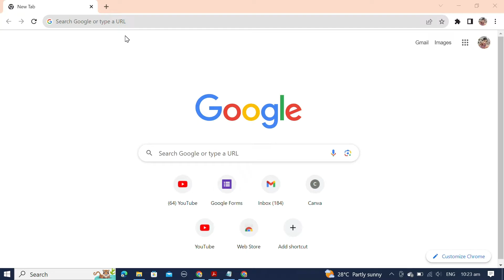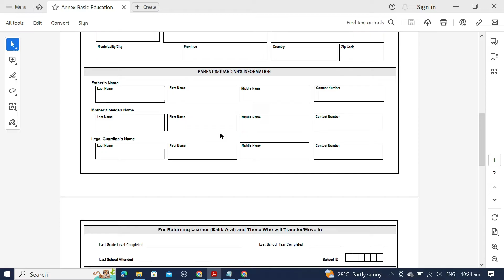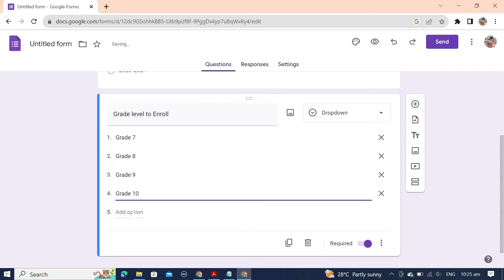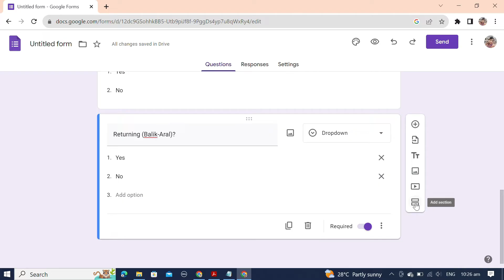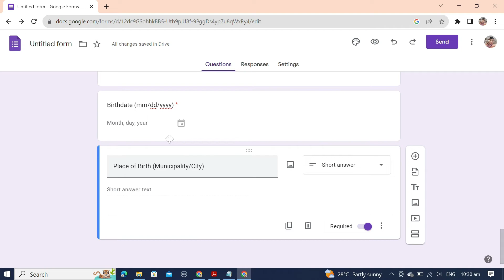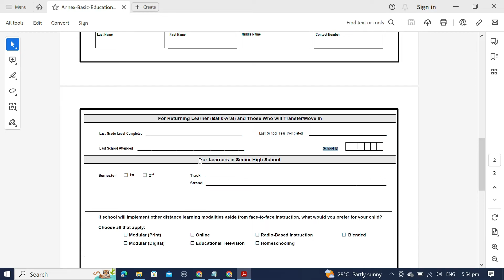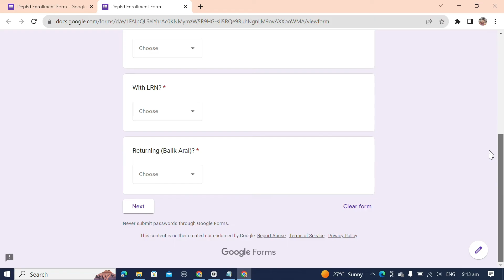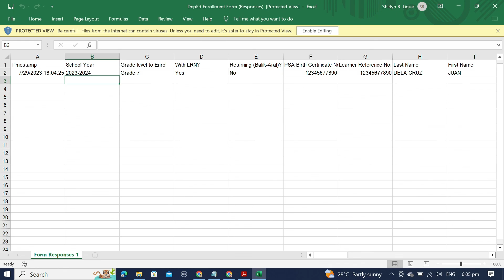How To Make Online Deped Enrollment Form Using Google Form - A Complete Guide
INSTRUCTION ON HOW TO FILL OUT GOOGLE FORM
Deped Enrollment Form

INSTRUCTION: (First Section)
Type all information in CAPITAL letters.

School Year (Multiple Choice, required)
Grade level to Enroll: (Drop-down, required)

With LRN? (Drop-down, required)
Yes
No

2.Returning (Balik-Aral)? (Dropdown, required)
Yes
No

LEARNER INFORMATION (Add Section)
PSA Birth Certificate No. (if available upon registration) (Short Answer)
Learner Reference No.(Short Answer)
Last Name (Short Answer, Required)
First Name (Short Answer, Required)
Middle Name (Short Answer, Required)
Extension Name e.g. Jr., III (if applicable) (Short Answer)

Birthdate (mm/dd/yyyy) (Date, Required)
Place of Birth (Municipality/City) (Short Answer, Required)

Sex (Checkbox, Required)
Male
Female

Age (Short Answer,Required)

Mother Tongue (Short Answer,Required)

Belonging to any Indigenous Peoples (IP) Community/Indigenous Cultural Community? (Checkbox,Required)
Yes
No
If Yes, please specify (Short Answer)

Is your family a beneficiary of 4Ps? (Checkboxes,Required)
Yes
No
If Yes, write the 4Ps Household ID Number below (Short Answer)

Is the child a Learner with Disability? (Checkboxes,Required)
Yes
No

If Yes, specify the type of disability: (dropdown)
Visual Impairment
a. blind
b. low vision
Hearing Impairment
Autism Spectrum Disorder
Speech/Language Disorder
Learning Disability
Emotional- Behavioral Disorder
Cerebral Palsy
Intellectual Disability
Orthopedic/Physical Handicap
Special Health Problem/ Chronic Disease
Multiple Disorder
a. Cancer

Current Address (Short Answer,Required)
House No.
Sitio/Street Name
Barangay
Municipality/City
Province
Country
Zip Code

Permanent Address (Short Answer,Required)
Same with your Current Address? □ Yes □ No

if no, fill out below
House No.
Sitio/Street Name
Barangay
Municipality/City
Province
Country
Zip Code

PARENT'S/GUARDIAN'S INFORMATION (Add Section)
Father’s Name (Short Answer,Required)
Last Name
First Name
Middle Name

Mother’s Maiden Name (Short Answer,Required)
Last Name
First Name
Middle Name

Legal Guardian’s Name (Short Answer,Required)
Last Name
First Name
Middle Name

For Returning Learner (Balik-Aral) and Those Who will Transfer/Move In (Add Section)
Last Grade Level Completed (Short Answer)
Last School Year Completed (Short Answer)
Last School Attended (Short Answer)
School ID (Short Answer)

For Learners in Senior High School
Semester (Checkboxes)
1st
2nd

Track (Short Answer)
Strand (Short Answer)

If school will implement other distance learning modalities aside from face-to-face instruction, what would you prefer for your child? (Checkboxes)
Choose all that apply:
Modular (Print)
Modular (Digital)
Online
Radio-Based Instruction
Blended
Educational Television
Homeschooling

I hereby certify that the above information given are true and correct o the best of my knowledge and I allow the
Department of Education to use my child’s details to create and/or update his/her learner profile in the Learner Information System.
The information herein shall be treated as confidential in compliance with the Data Privacy Act of 2012.

Write your Name and date below to certify the above information (Short Answer)